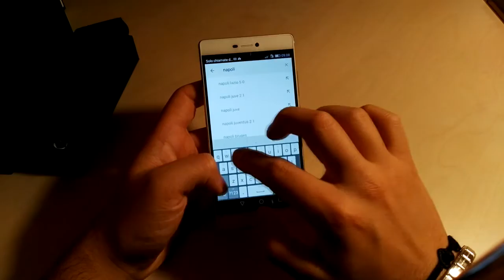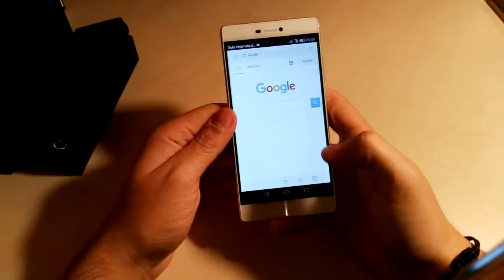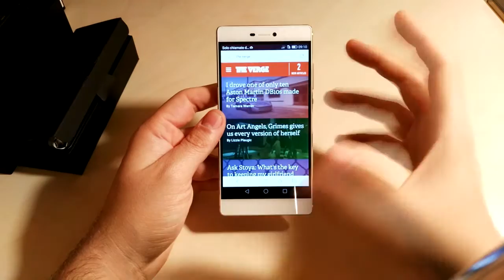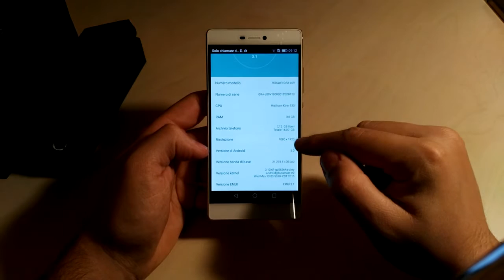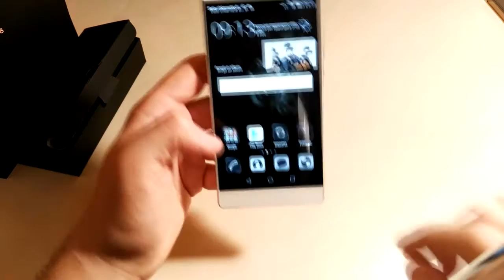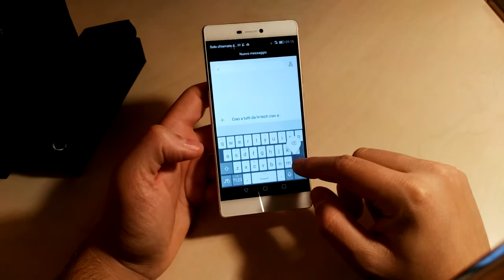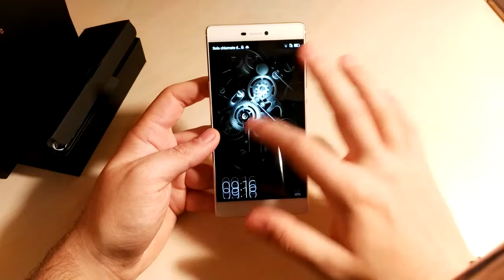Huawei P8 Recensione & Unboxing - [FullHD]